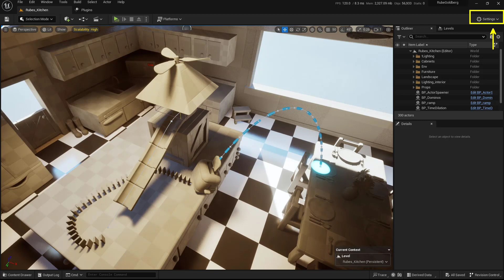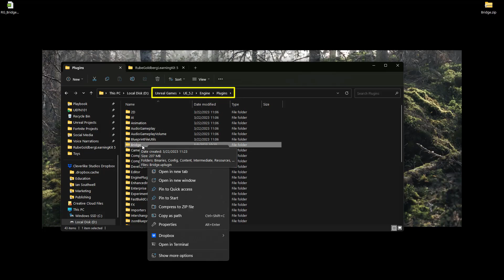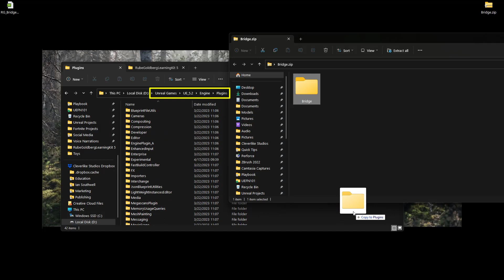Offline Installation of Bridge Plugin for Unreal Engine Rube Goldberg project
In this video covers how to install the Bridge plugin for the Unreal Engine when offline, specifically for use with the Rube Goldberg Unreal Learning Kit project. NOTE: You may need to install the project on a computer that does have access to the project to get the plugin in first. Then transfer it to the offline computer.

Dev community Link: TBD

0:00 Tutorial goals
0:24 How to get the Bridge Plugin
1:08 Where the Plugin will be installed on a computer that does have access to the internet
1:57 Where to install the Bridge Plugin, place it in the Unreal Engine Plugins folder.
2:27 Wrap-up and Outro